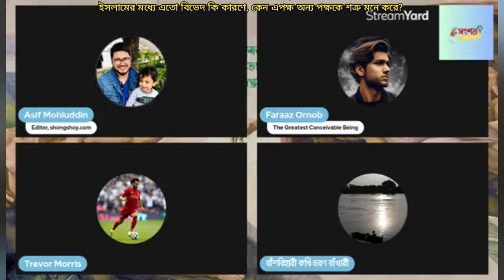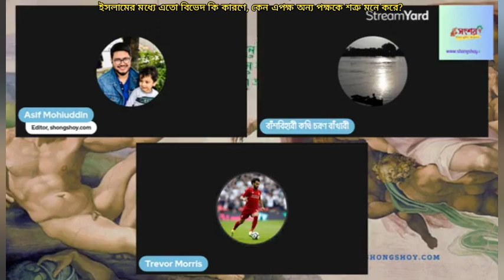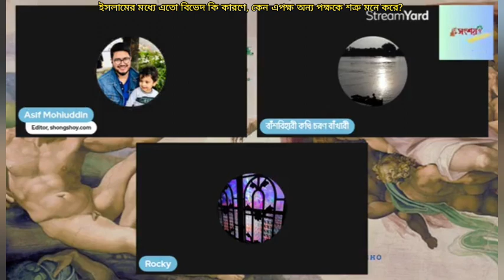ইসলামের মধ্যে এতো বিভেদ কিসের কারণে, কেন এক পক্ষ অন্য পক্ষকে শত্রু মনে করে?